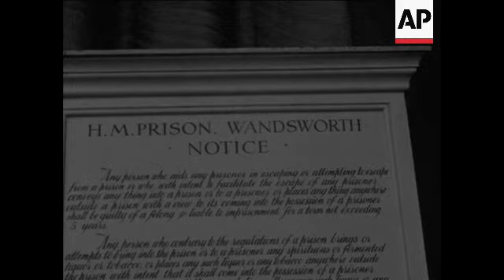CAN440 LONDON PRISON BUILDINGS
(1 Feb 1965) STORY
Various shots exterior buildings and grounds of several London Prisons.